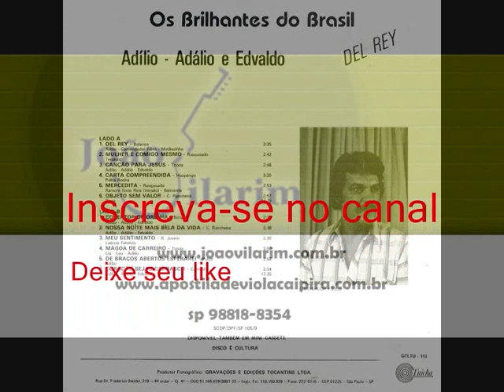05 Mercedita - Adílio, Adálio e Edvaldo - Del Rey (1982)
Adílio, Adálio e Edvaldo - Del Rey (1982)